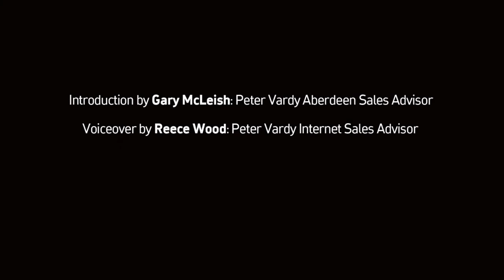All New VXR 8 GTS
The all new Vauxhall VXR 8 GTS is finally here, and it is one beast of a car.
A huge 6.2 litre V8 engine hides under that imposing bonnet, which is more than happy to project you from 0 to 60mph in just 4.9 seconds!
It also features launch control and performance suspension with magnetic ride control. There's even a reversing camera for those difficult parking manoeuvres.

We are the only approved VXR8 GTS dealers in Scotland - you could say we are the VXR experts. Offer Expired.